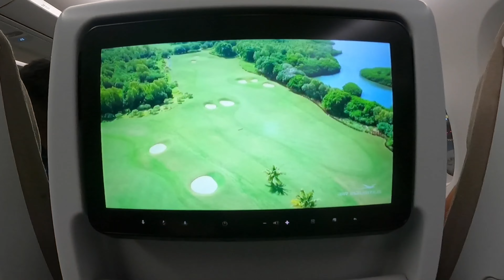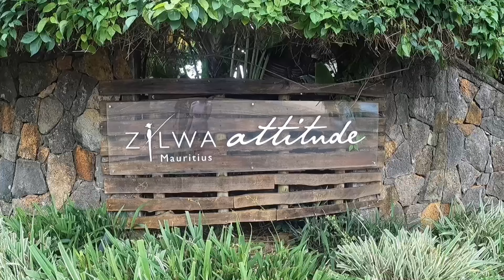Mauritius, here we come.... (Part-1) | INDIA TO MAURITIUS | TRAVEL VLOG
In this vlog, We are sharing our journey from India to Mauritius.
Flight-Air Mauritius, Timing- 2:55 a.m.
Mumbai- Mauritius
Duration of flight- Approx. 6 Hours

We tried to show the mesmerizing views we captured from our flight and also shared the journey from India to Mauritius. Your love is what motivates us to keep going.

See you till next time...